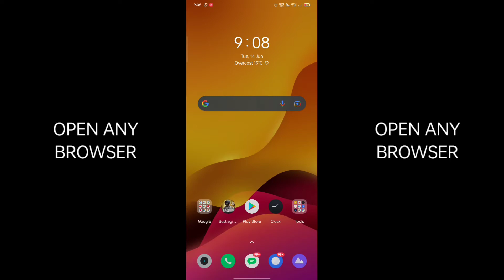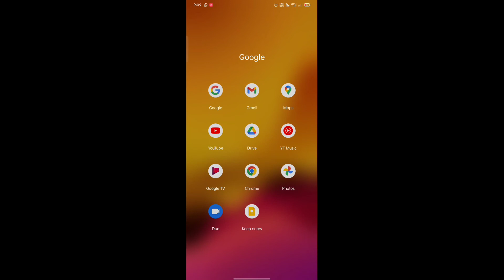HOW TO CHECK OUR NET ACCURATE SPEED🙂